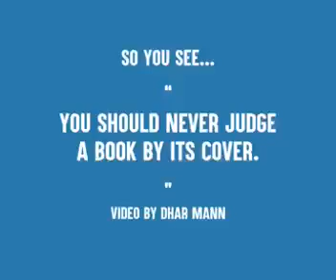Don't Judge a book by its cover @aaroniheaton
Watson, Sr., in full Thomas John Watson, Sr., (born February 17, 1874, Campbell, New York, U.S.—died June 19, 1956, New York, New York), American industrialist who built the International Business Machines Corporation (IBM) into the largest manufacturer of electric typewriters and data-processing equipment in the world